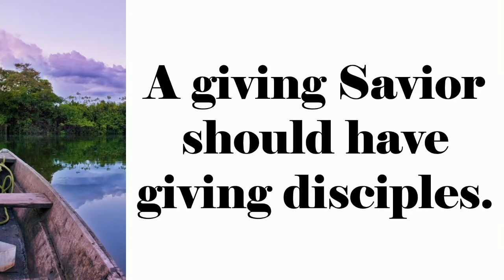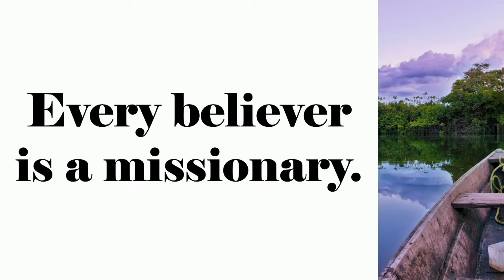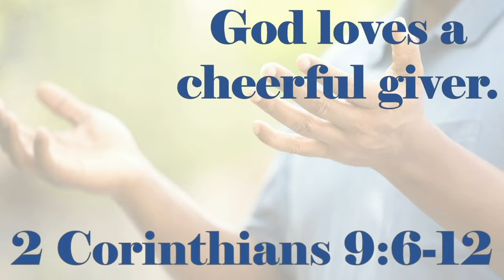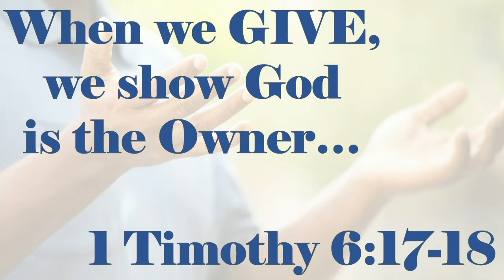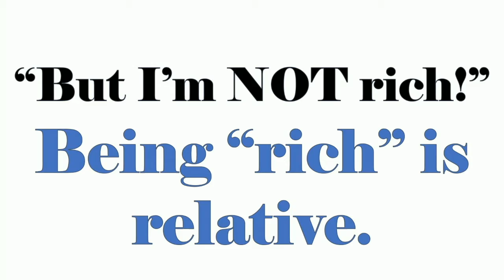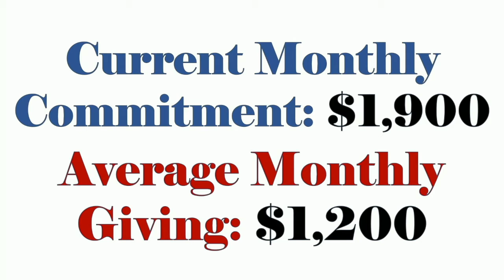Mission 2021: Give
Join us during our November Missions Emphasis as we hear from Pastor Jeff Schexneider.